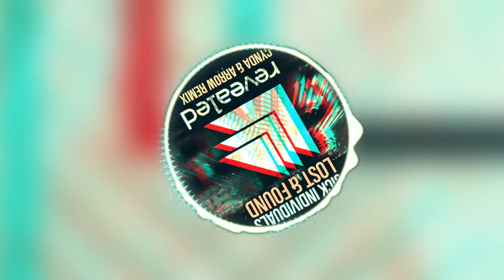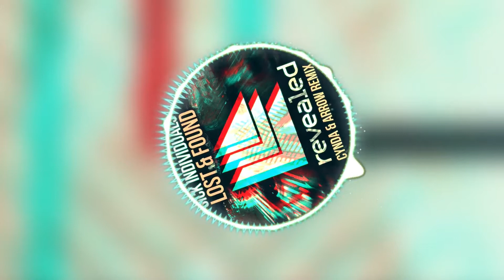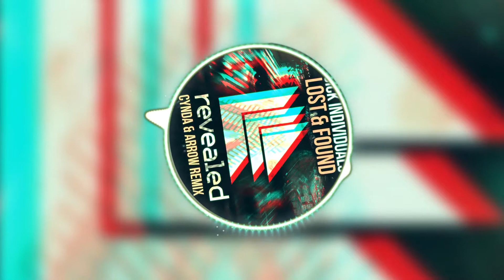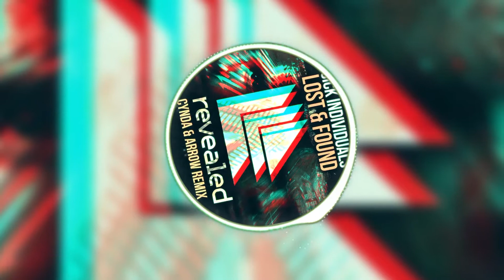Sick Individuals - Lost & Found (Cynda & Arrow Remix) 2nd WINNERS